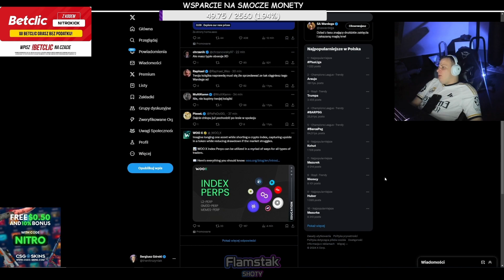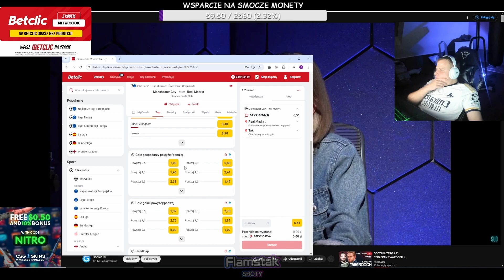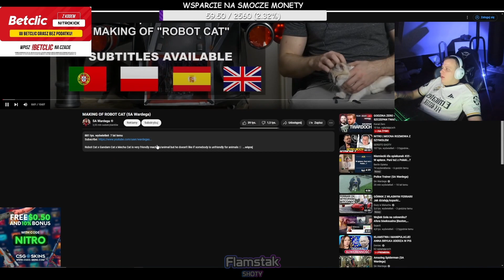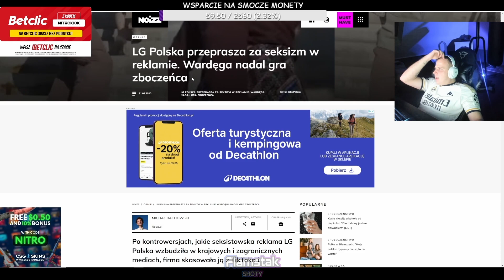Nitro o wywiadzie Wątora! **Wardęga**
▶ Fragmenty treści zawarte w utworach należą do ich prawnych właścicieli i zostały wykorzystane zgodnie z prawem cytatu, zgodnie z przepisami prawa autorskiego (art. 29 ust. 1 ustawy o prawie autorskim i prawach pokrewnych).